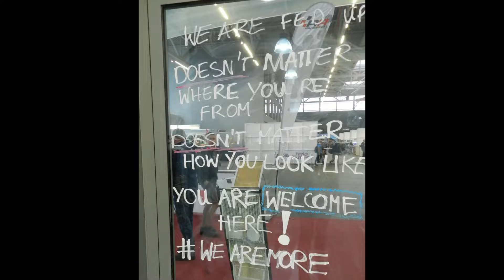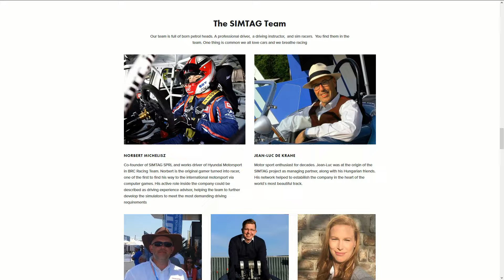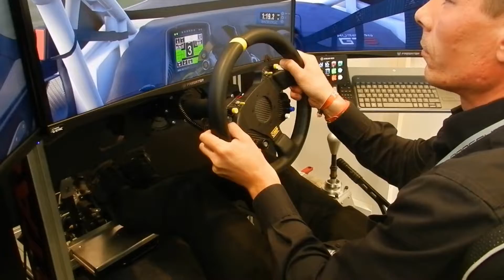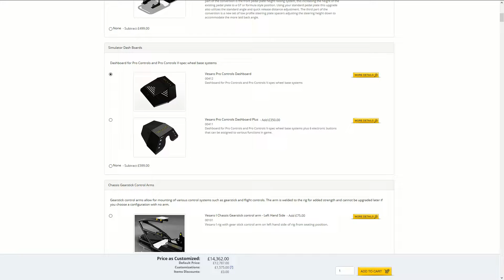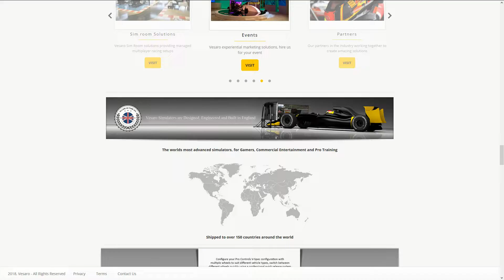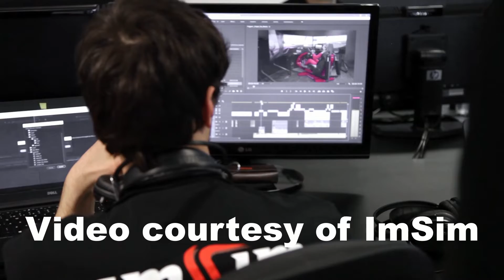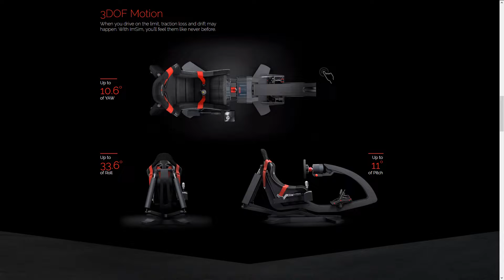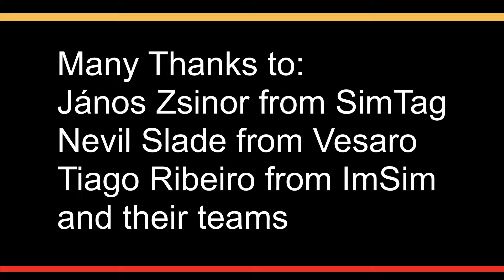Simracing Expo 2018: Impressions and review of motion rigs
We sent Serta to the SimRacing Expo at the Nürburgring, and not only did he have fun, he also chatted with representatives and tested the motion rigs of SimTag, Vesaro and ImSim.
Which not only made for good talk at the coffee table but also for this very interesting video.

Recap 12:46